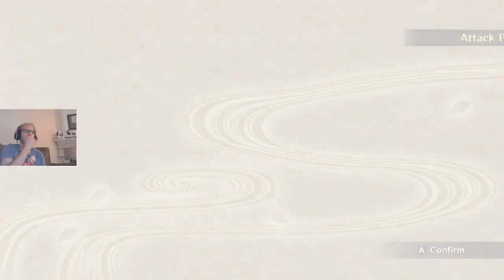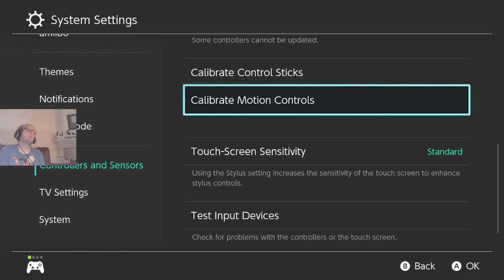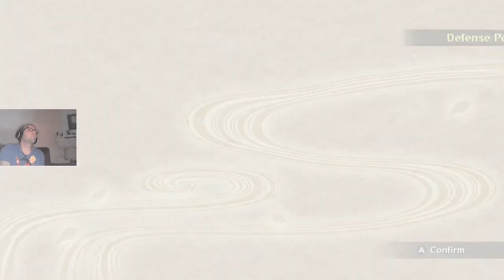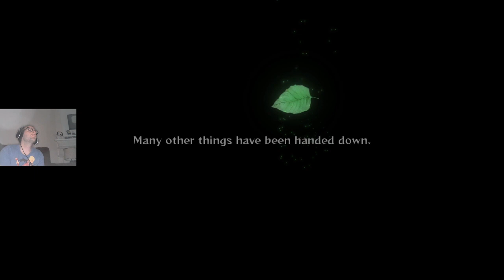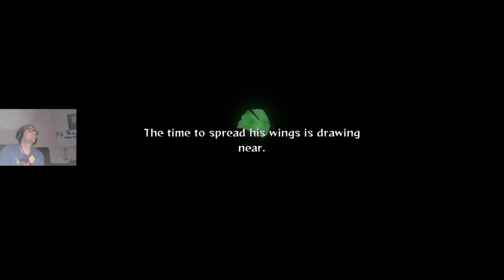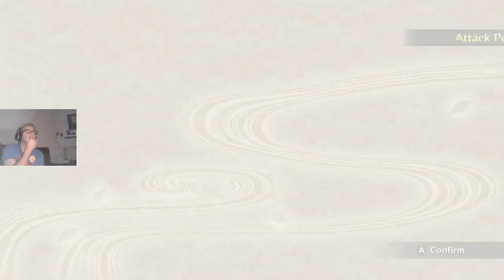Archive: Naruto Ultimate Ninja Storm 2 - Part 3